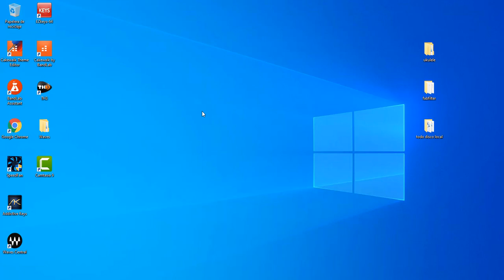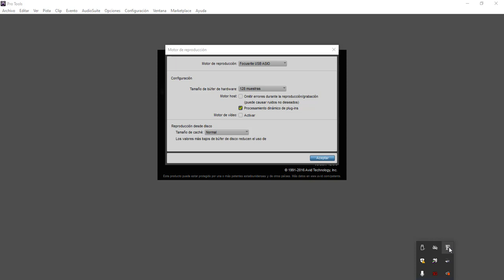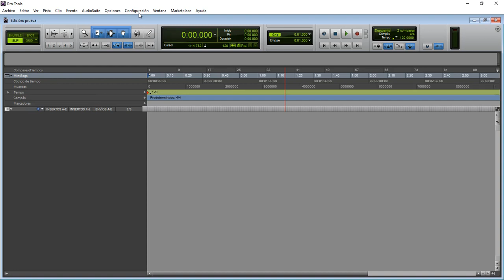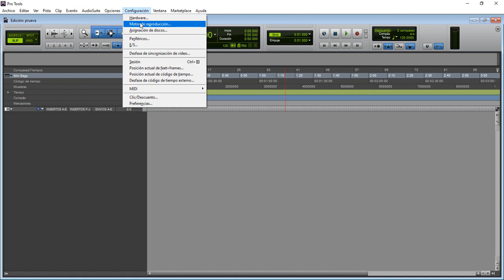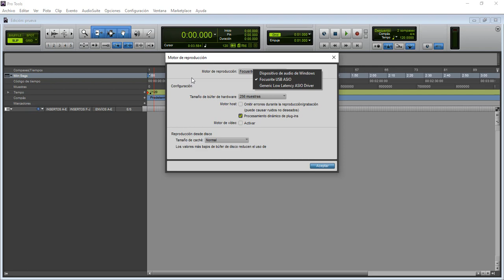como configurar cualquier interfaz en pro tools 12.5 parte 2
es una forma de configurar la interfaz cuando los driver dan muchos problemas